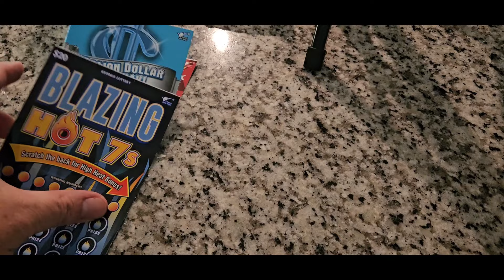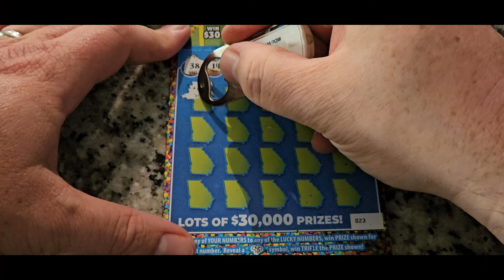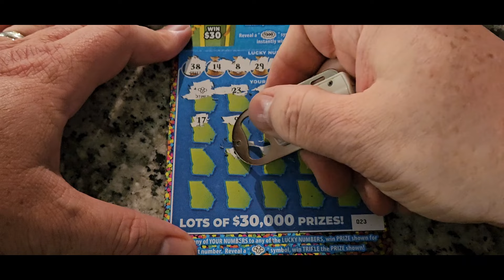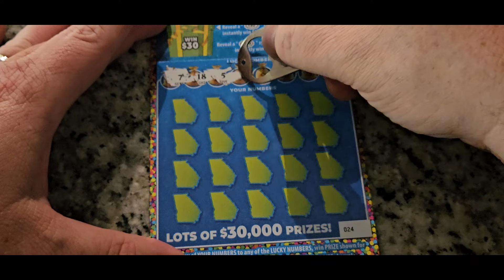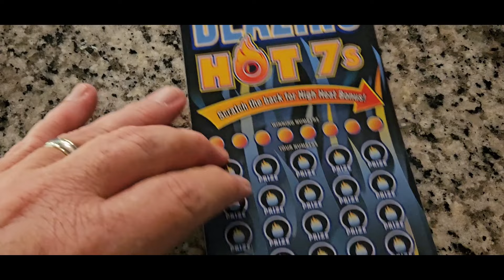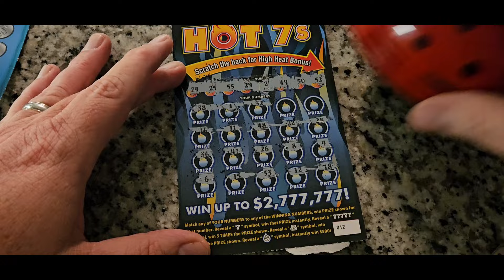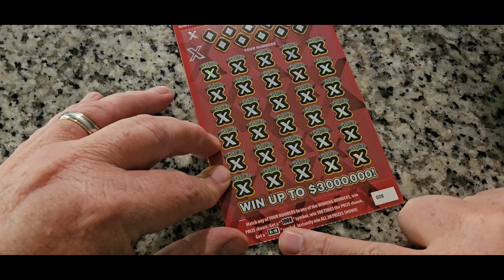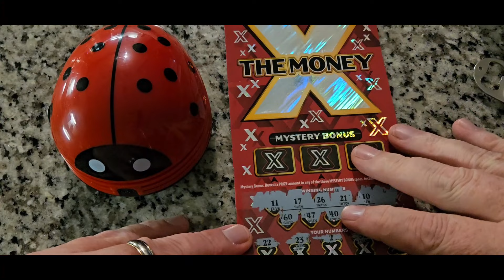GA Lottery! Something really cute today!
Hello everyone it is Paul again. I scratch Georgia and Florida lottery tickets. I do also promote other things on this channel. I do amazon product. I do sale things on this channel as well. I do give-a-ways from time to time. I can do shout outs and paid promotions as well.